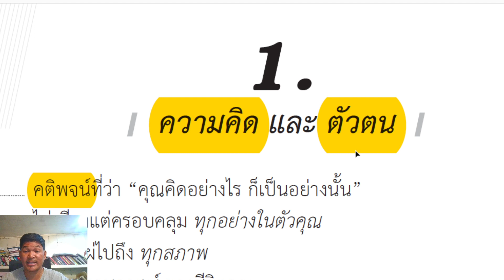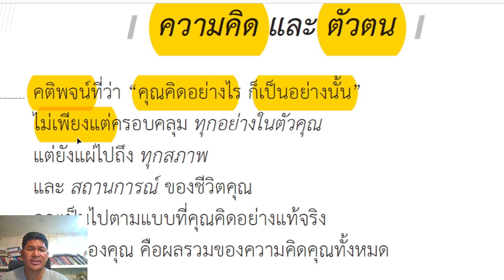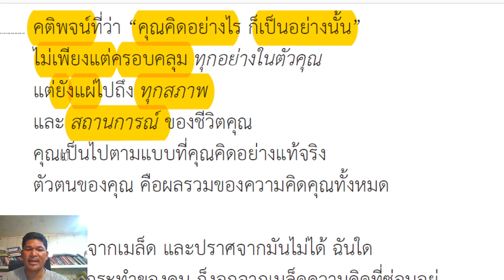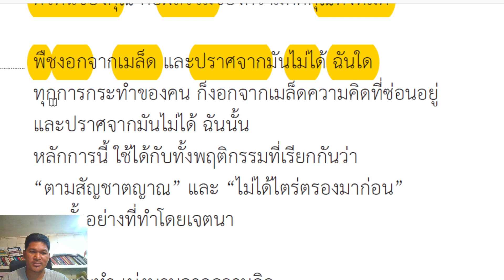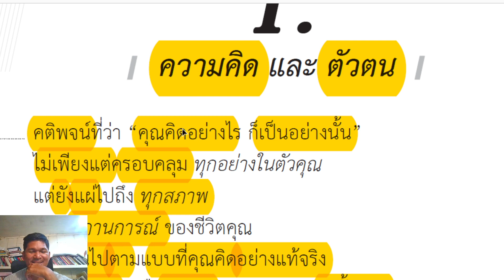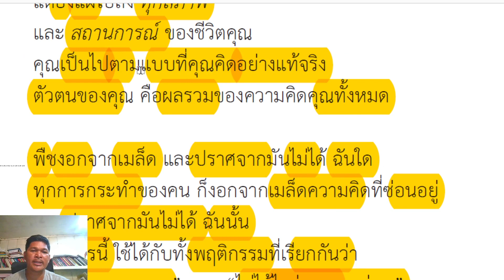បកប្រែសៀវភៅ | As a Man Thinketh | គំនិតនិង បុគ្គលិកលក្ខណៈ